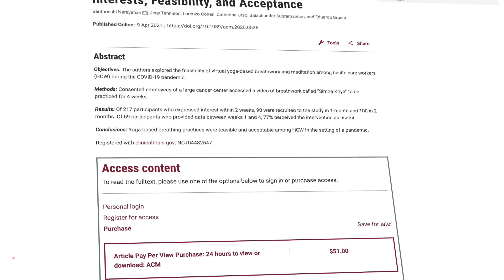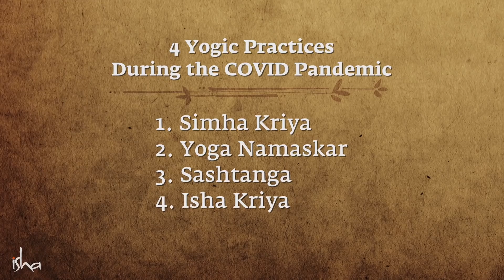4 Beneficial Yogic Practices During the COVID Pandemic Sadhguru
Sadhguru talks about 4 simple Yogic practices that can help us improve our immunity and oxygen levels, and also to remain balanced and joyful during these challenging times.